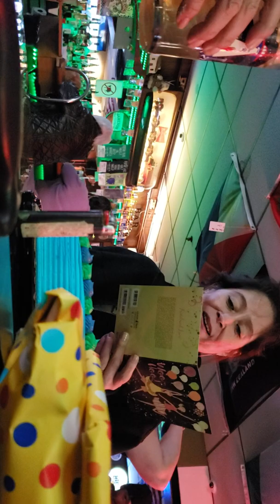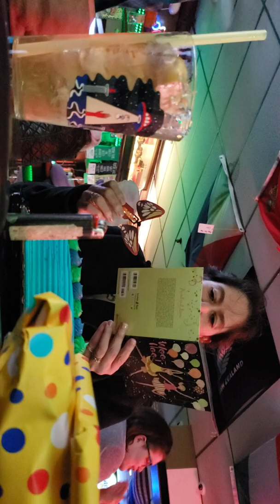Jonelle's Birthday 2020